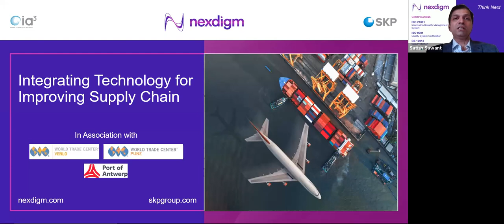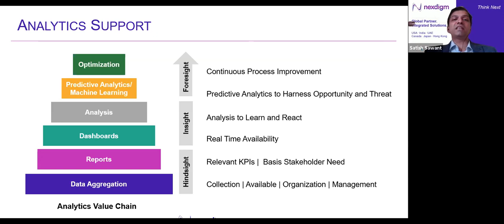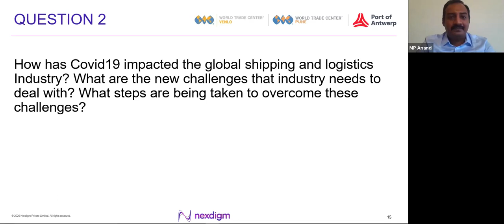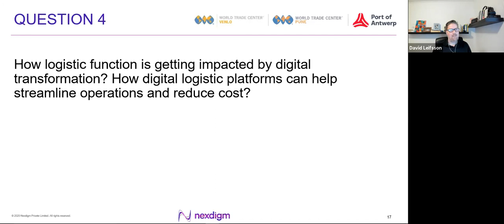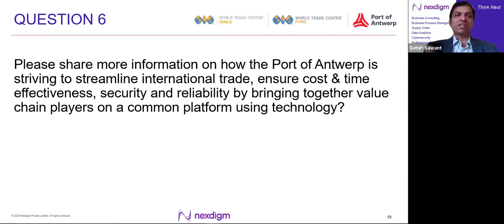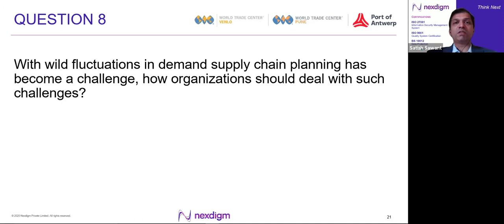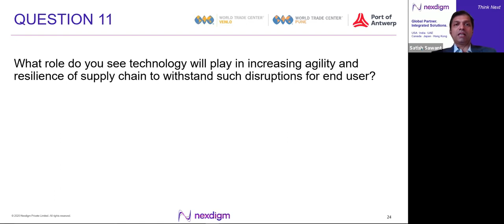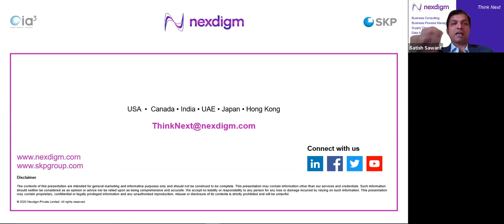Webinar : Integrating Technology for Improving Supply Chain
Nexdigm (SKP), in association with the Port of Antwerp and the World Trade Center, did a webinar discussing integrating technology for the supply chain. In an environment of accelerated technology-driven disruption, businesses need to continually innovate to stay competitive. This often means adopting new technology to deliver efficiencies and help meet changing customer expectations. Unfortunately, many companies learn the hard way that when it comes to supply chain technology, it is not ‘one size fits all’ or ‘technology for technology’s sake. Stalled projects, unrealized benefits, disrupted operations, and customer and employee frustration point to the importance of selecting the right kind of emerging technology based on your operating profile and strategic outlook of your business.